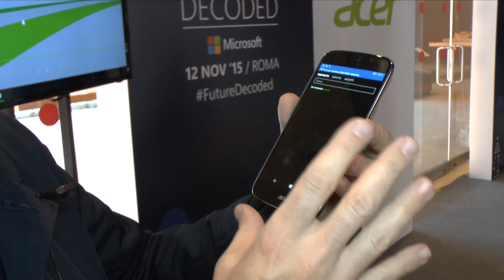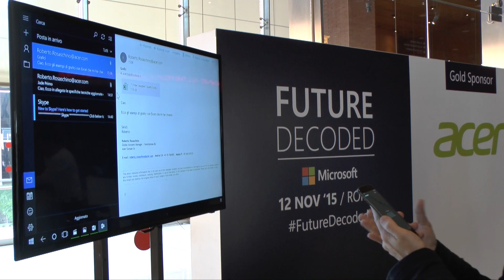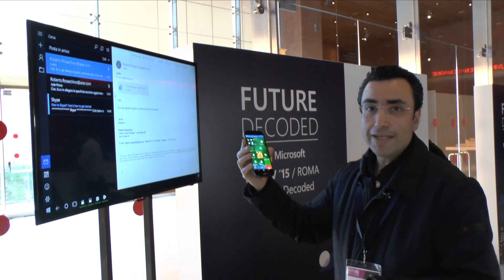Acer Jade Primo: l'anteprima di HDBlog.it